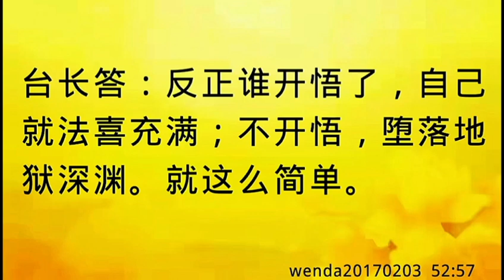卢台长开示：先生闹离婚，如何应对wenda20170203 52:57